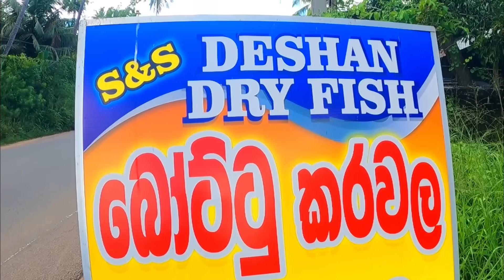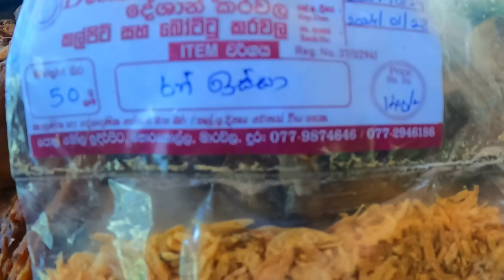පුංචි කරවල කඩේ | තොග සිල්ලර කරවල | @wishwatiyubaya 💯👌😍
දේශාන් කරවල
පොල් මෝල ඉදිරිපියට හොරගොල්ල මාරවිල

For more videos wishwatiyubaya ✔

Thanking you for watching @wishwatiyubaya 💛